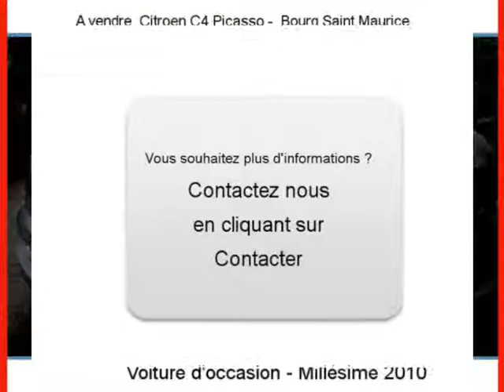Achat Vente une Citroen C4 Picasso Bourg Saint Maurice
A vendre à  Bourg Saint Maurice  Occasion automobile Citroen C4 Picasso de 24000 Km.
automobile occasion Autoenvideo : Achat Vente une Citroen C4 Picasso  Bourg Saint Maurice  Savoie